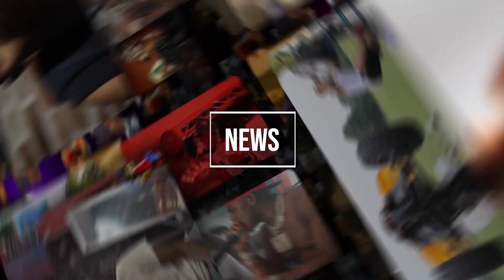Sloan D4M & Skiano Last Performance RIP Skino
A Classic Philly Duo @SloanandSkiano had the city & world by storm. Ski was Unfortunately was killed few years back & since the Sloan has put things on his back .